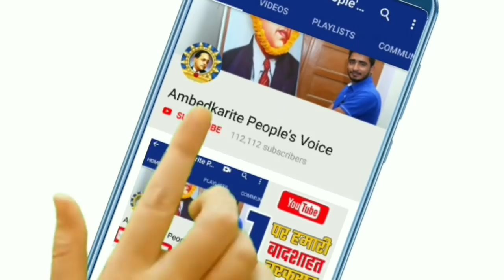आज की बहुजन समाज के लिए सभी बडी और जरूरी खबरें || Super Five News || Noratram Loroli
हमसे जुड़े -